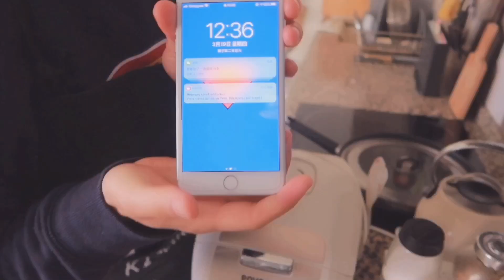情侣vlog | 法国疫情期间居家办公的我们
情侶vlog 巴黎 | 情侣日常vlog 巴黎 | 巴黎疫情 | 疫情日常vlog | 海外抗疫日記 | 情侶變同桌
我們只是在這場疫情下平平常常的一堆情侶，上班，上學。
過好我們自己的生活也是一種正能量吧
希望我們的影片可以讓你放鬆